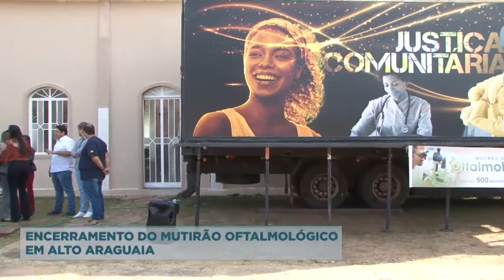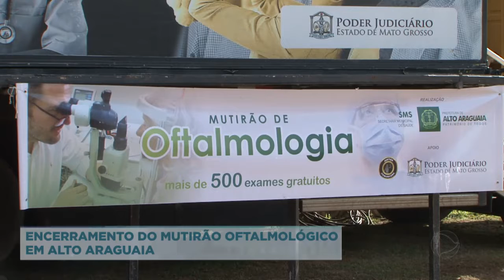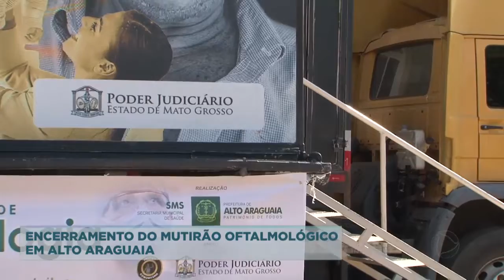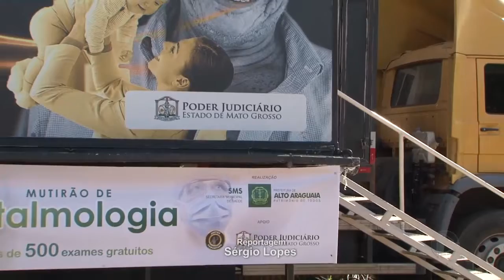ENCERRAMENTO DO MUTIRÃO OFTALMOLÓGICO EM ALTO ARAGUAIA